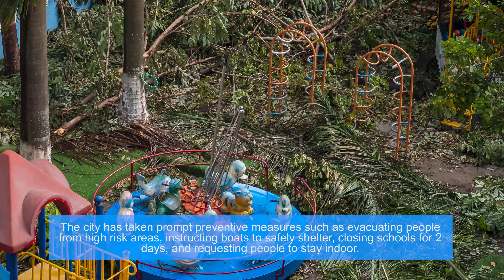Tiếng Nói Thanh Thiếu Niên từ Đà Nẵng | Voice of Youth from Da Nang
[English below] Như các bạn đã biết, TP Đà Nẵng vừa trải qua rất nhiều khó khăn trong năm 2020, thiệt hại do cơn bão Molave gây ra là rất lớn ngay sau khi Đà Nẵng vượt qua 'cuộc chiến' Covid-19 trong đợt sóng thứ hai gần đây. Đây là bạn Võ Vân Nguyên, 16 tuổi, hiện Nguyên đang là học sinh lớp 11 trường Trung học phổ thông Phan Châu Trinh, thành phố Đà Nẵng. Chúng ta hãy cùng lắng nghe những chia sẻ của Nguyên về tác động của cơn bão Molava và COVID-19 đến thành phố như thế nào qua sự tham gia của Nguyên tại hội thảo trực tuyến toàn cầu nhân kỷ niệm ngày thành phố thế giới 31.10. Để biết thêm thông tin truy cập

As you know, Da Nang City has just gone through a lot of difficulties in 2020, the damage caused by the storm Molave is huge as soon as Da Nang declared victory in the battle fighting against the second wave of COVID-19 recently. This is Vo Van Nguyen, 16 years old, a grade 11 student from Phan Chau Trinh High School, Da Nang City. Let us listen to Nguyen's sharing about the impact of storm Molave and COVID-19 on the city through Nguyen's representation to the global webinar to celebrate World Cities Day on 31 Oct.